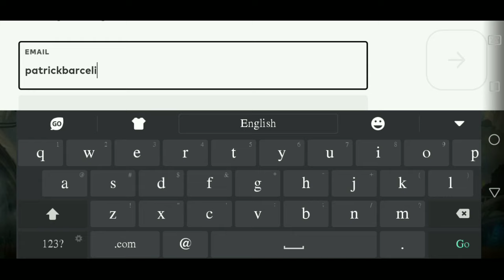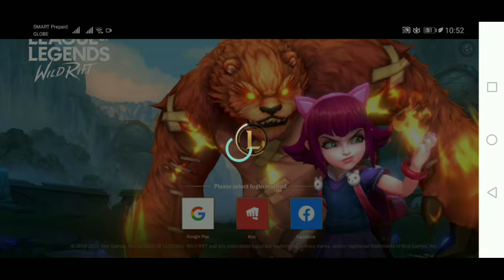HOW TO CREATE ACCOUNT IN LOL MOBILE USING FACEBOOK ACCOUNT ( 2023 )